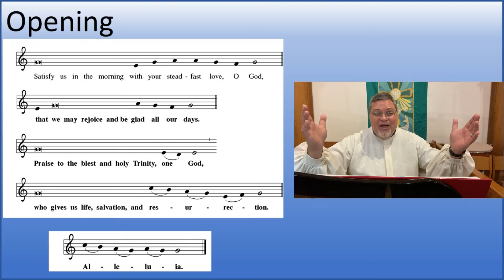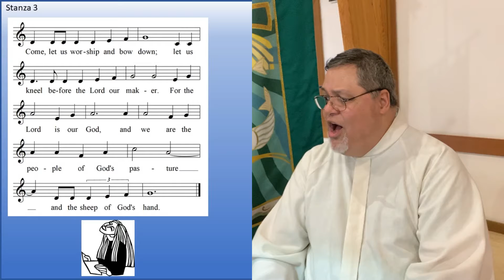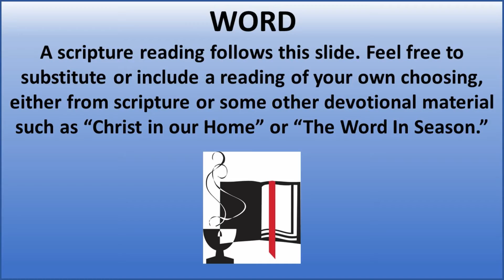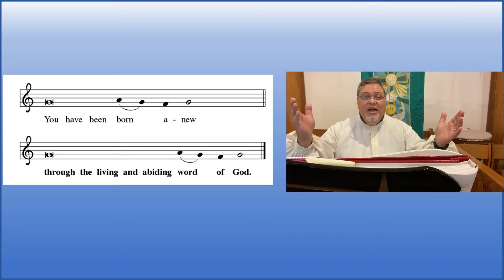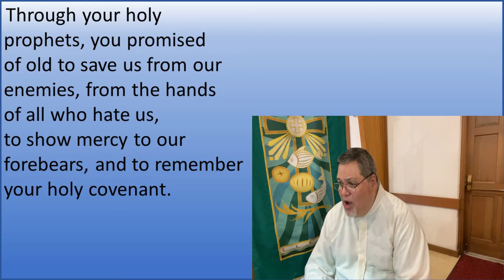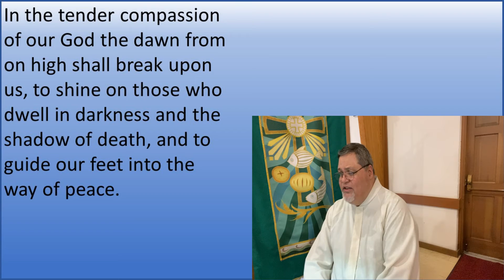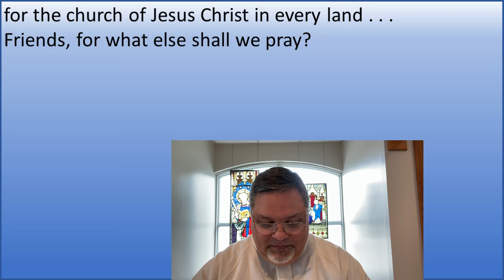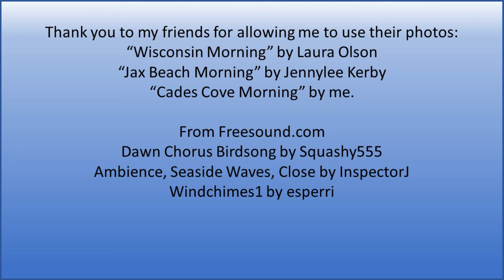Morning Prayer 07/05/21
A service of Morning Prayer from St. Mark's Evangelical Lutheran Church in Jacksonville, Florida, USA